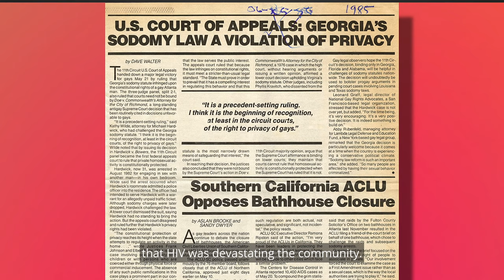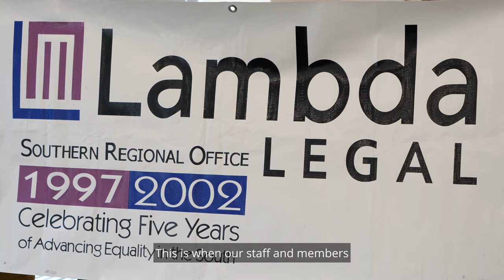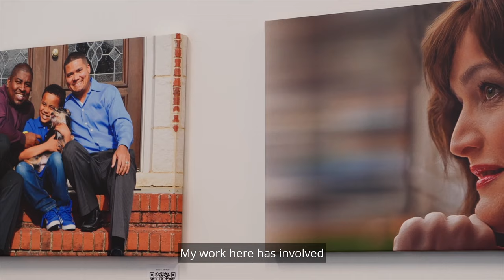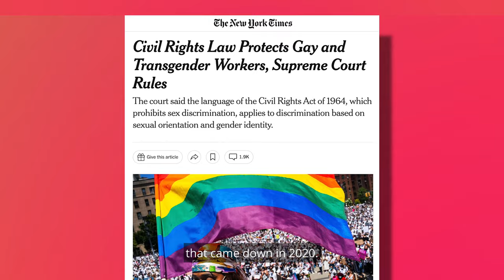Lambda Legal Southern Regional Office 25th Anniversary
On September 18, Lambda Legal celebrated the 25th anniversary of the Southern Regional Office, which has won numerous ground-breaking cases advancing LGBTQ+ rights for queer people across the country. 25 years after opening the Southern Regional Office, Lambda Legal continues to invest in litigation, policy, and educational work in the south. From our policy work to stop attacks on transgender youth in state legislatures, to our litigation challenging unnecessary restrictions on healthcare access, WE ARE HERE fighting for you and for your families.